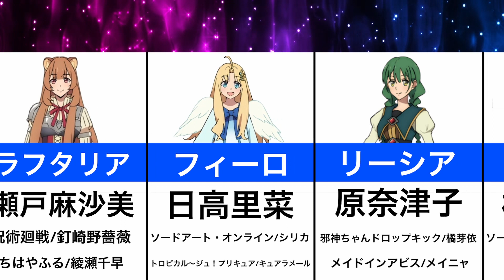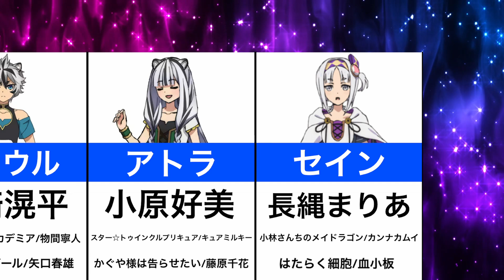【盾の勇者の成り上がり Season3】声優まとめ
◆放送情報
2023年10月6日（金）より放送開始！

◆あらすじ
四聖獣「霊亀」を討伐した盾の勇者・岩谷尚文は、別の異世界で霊亀復活の元凶であるキョウを打ち倒し、メルロマルクへ帰還する。
 復活間近の新たな四聖獣「鳳凰」との戦いに備えようとするが、霊亀騒動で失態を演じた三勇者は行方不明、尚文の持つ領地も戦力に不安が残る状況だった。
今後の戦いに備えて、散り散りになった旧ルロロナ村の住民を取り戻そうと考えた尚文は、住民が奴隷として売られたというゼルトブルを訪れ、救出の足がかりとして、ラフタリア、フィーロと共に地下賭博闘技場に参加する。
救いを求める亜人たち、心砕けた三勇者、そして暗躍するヴィッチことマイン。
それぞれの思惑が交錯する中、尚文は自らの信じる道を突き進めるのか――。